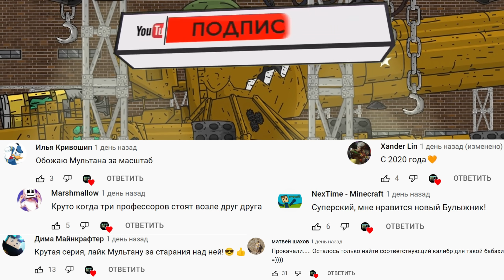Создание Танка Гибрида - Мультики про танки